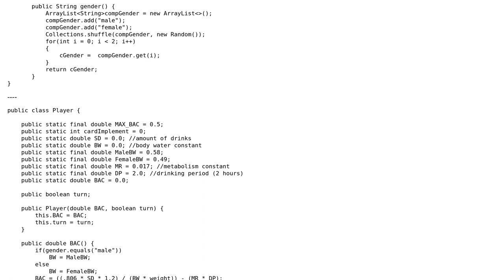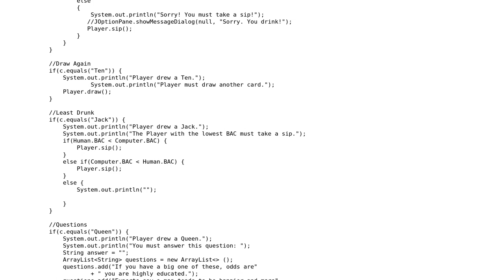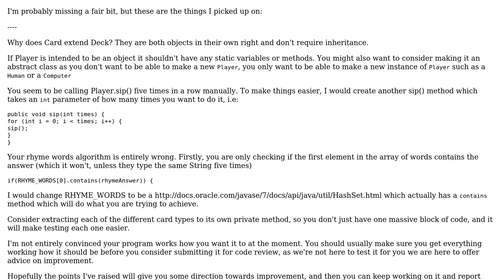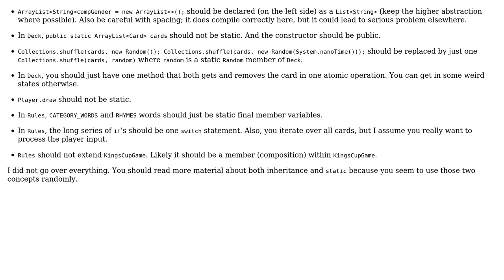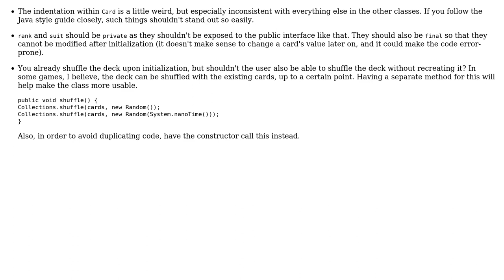Code Review: Kings Cup drinking game (3 Solutions!!)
Code Review: Kings Cup drinking game

With thanks & praise to God, and with thanks to the many people who have made this project possible! | Content (except music & images) licensed under CC BY-SA | Music | Images & others | With thanks to user toto2 user Kimberly user Jamal user Eddie Curtis and the Stack Exchange Network Trademarks are property of their respective owners. You are responsible for your own actions.